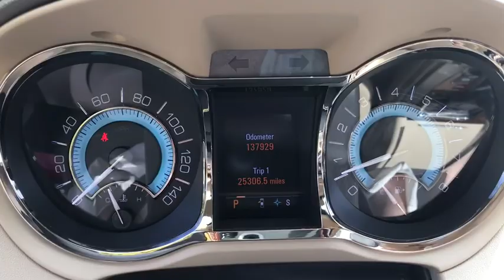2010 Buick LaCrosse near me Schaumburg, Arlington Heights, Palatine, Northbrook, Barrington, IL L140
Red Jewel Tintcoat U 2010 Buick LaCrosse available near me in Schaumburg, Illinois at Schaumburg Lincoln. Servicing the Arlington Heights, Palatine, Northbrook, Barrington, IL area.

Schaumburg Lincoln
1200 E. Golf Rd

Recent Arrival! Clean CARFAX. 2010 Buick LaCrosse FWD Red Jewel CXS 6-Speed Automatic Electronic with Overdrivebrbrbr27/17 Highway/City MPGbrAwards:br  * 2010 KBB.com 10 Most Comfortable Cars Under $30,000brBob Rohrman Schaumburg Lincoln Schaumburg Lincoln is the premier Lincoln dealer in Schaumburg IL. Also serving Chicago, IL and Suburbs.